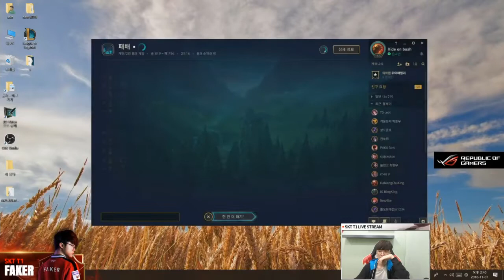SKT Faker stream Akali, KDA 6/5/4. Nov 07, 2018